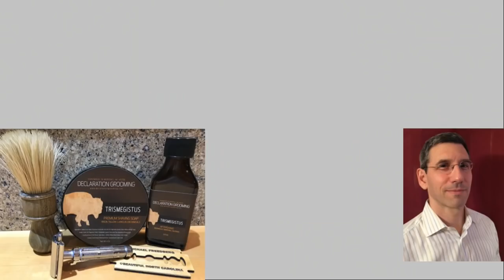Lather Games 2019 "Kick the Bucket" or Desert Island Shave Day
Today's shave:  Supposed to be my desert island shave items, or the things I would shave with if this was my last shave ever -- I had a very hard time picking out items.

*** Kit ***
* Fine Marvel DE, Personna 74 blade (shave #31)
* Declaration Grooming "Trismegistus" shave soap
* Rod Neep lignum vitae boar brush
* Declaration Grooming "Trismegistus" aftershave

*** Intro / Outro ***
Intro: "Spygame" by Parov Stelar
Outro: "Booty Swing" by Parov Stelar